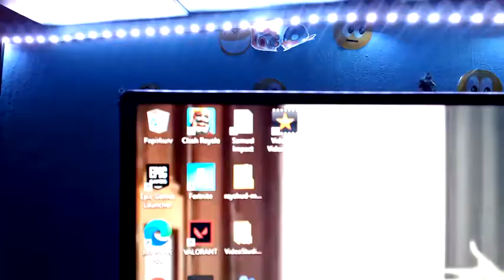ey daaaaaaaaa 1